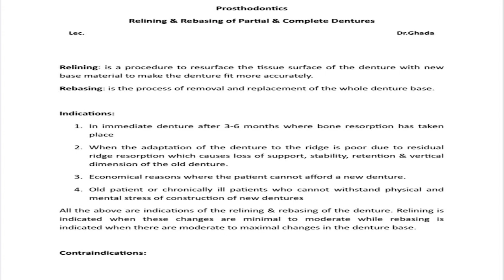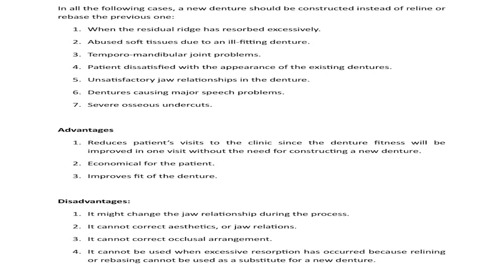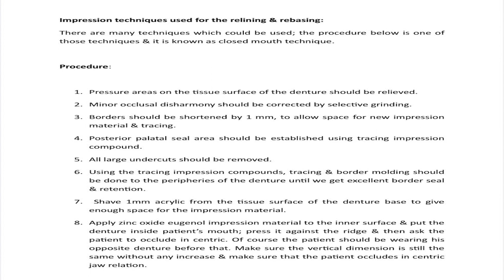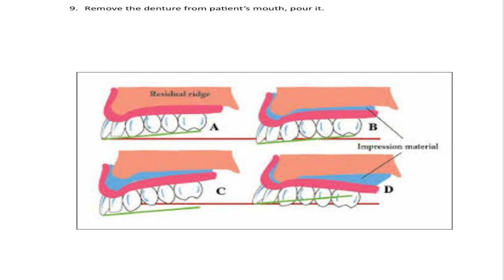Prostodontics _( Relining & Rebasing Of partial & Complete denture)محاضرات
رابط قناتي على التليكرام الخاصة بالملازم والشروحات